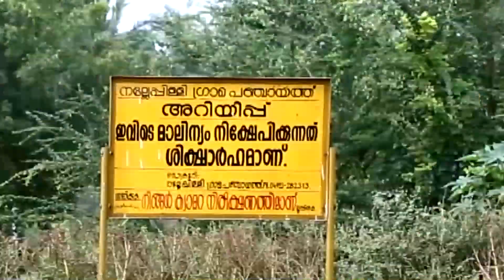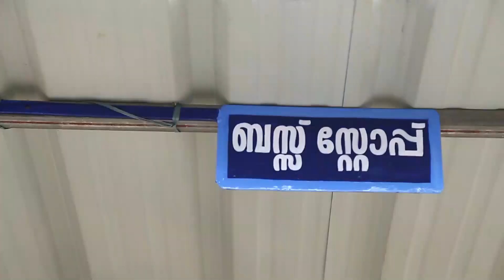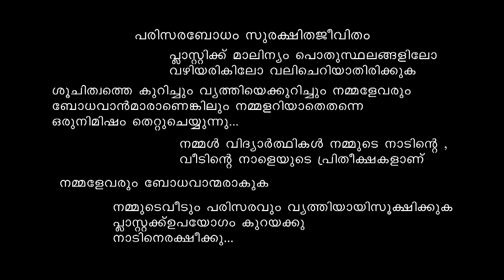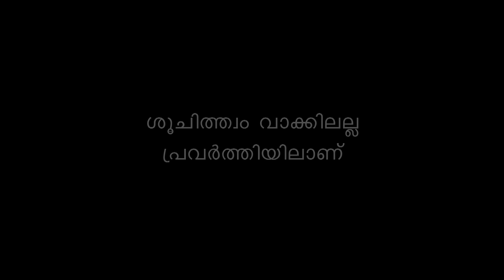KARTHAVYAM MALAYALAM SHORT FILM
MALAYALAM SHORT FILM "KARTHAVYAM" by SAKTHIVEL NIVEDHYAM & TEAM

DIRECTOR - SAKTHIVEL NIVEDHYAM
CINEMATOGRAPHY - MURALI PARADISE
EDITING - ARUN KADUVETTY, DAS K MALAKKAD

BABY AKSHARA
BABY AMAYA
SUMATHY (POLICE)
SRUTHY

SIBI HAREESH
SREEJITH
MUKIL VARNAN
NANDHU KRISHNAN
KARTHIK
PRAMODH
SIVERAMEATTAN

SUPPORTING
VINODH
SANIL
SUJAY
MOHANAN
KALA ARTS
VALSALA
VELA AMMA
SANTHA
JALAJA

EDITING & MIXING
STUDIO SSM